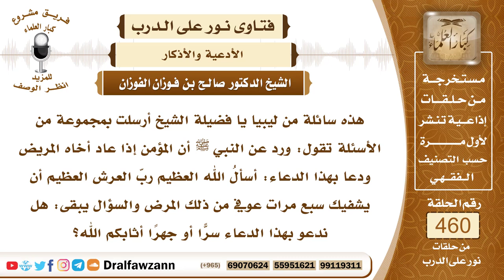6503- هل الدعاء الوارد عند عيادة المريض يقال جهراً ؟ - الشيخ صالح الفوزان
"6503- هذه سائلة من ليبيا يا فضيلة الشيخ أرسلت بمجموعة من الأسئلة تقول: ورد عن النبي ﷺ أن المؤمن إذا عاد أخاه المريض ودعا بهذا الدعاء: أسألُ الله العظيم ربّ العرش العظيم أن يشفيك سبع مرات عوفي من ذلك المرض والسؤال يبقى: هل ندعو بهذا الدعاء سرّاً أو جهرًا أثابكم الله؟
الجواب: الجواب: نعم هذا ورد عن النبي ﷺ ودعاء طيب ونفع للمسلم ولا بأس أن تقوله جهرًا أو سرًا لا مانع من الجهر به أو الإسرار به.
السيرة الذاتية:
للاشتراك في قناة الشيخ صالح الفوزان

14_ الشيخ محمد أمين الشنقيطي
يتيوب

15_سماحة المفتي عبد العزيز آل الشيخ
 يوتيوب

رئيس الفريق
لمشروع كبار العلماء